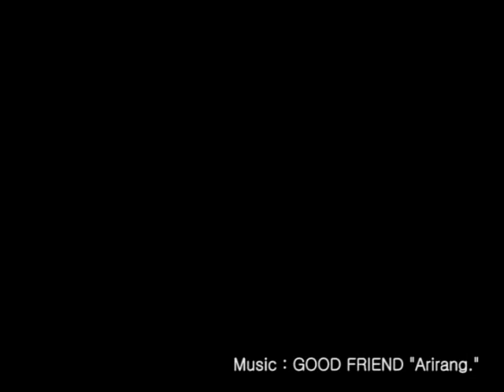점보(jumbo) 중세 기사 70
점보(jumbo)

1853년 여행가 Engelbert Hausemann이 암스테르담에 설립한 백화점에서 시작된 점보는 150년이 넘는 경험과 지혜의 산물이며, 유럽과 북미의 선진국에서 레고, 메카노와 함께 가장 사랑 받는 교육완구 브랜드이며, 디젯, 구알라 등의 서브브랜드를 보유하고 있다.